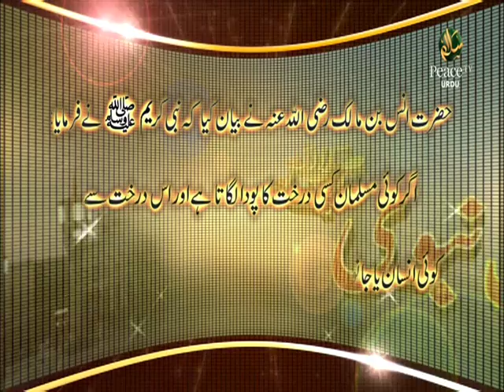Aghar koyi Muslaman Darakth ya puadha lagatha hai aur us se koye Jaanwar ya insaan katha hai to